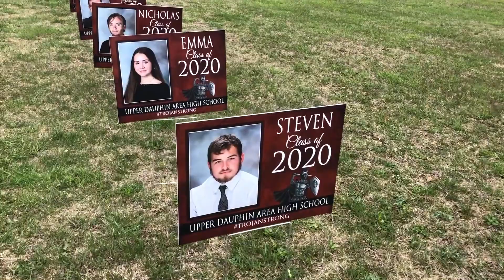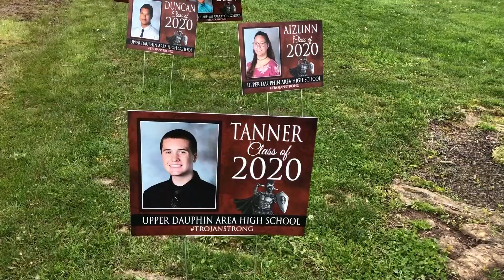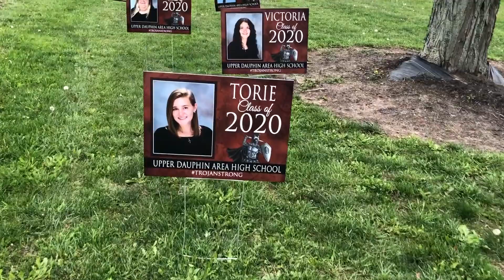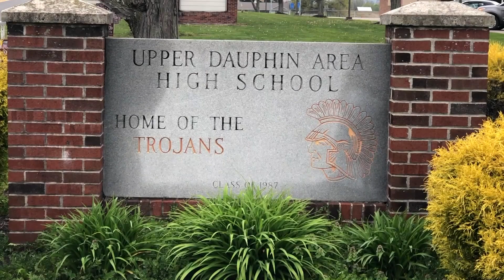Upper Dauphin Area Class of 2020